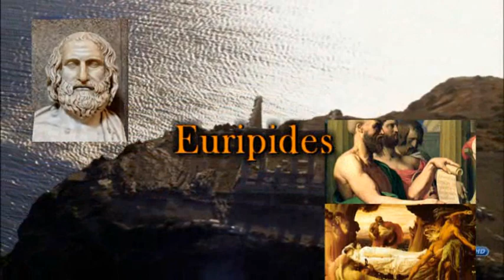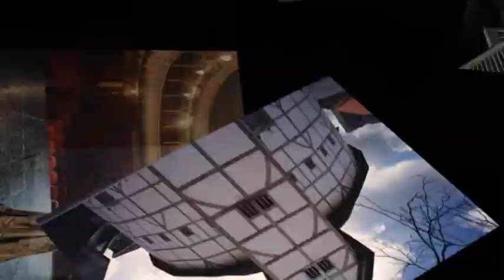Greek Tragedy Opening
To engage the students at the beginning of the Greek Tragedy lesson, I open with this edited video I created which gives the students a sense of the beauty and magnificence of Greece and the remnants of their ancient culture. While the video is playing, I briefly explain what the ancient Greeks brought to Western civilization. The video transitions into the main focus of discussion: the ancient Greek theater and its influence. Aeschylus and Euripides are mentioned briefly, but the main focus of the unit is on Sophocles: Oedipus the King and Antigone.

Some of the video clips were taken from Visions of Greece and the History Channel. Images were found on Google. The music is from the Transformers soundtrack.